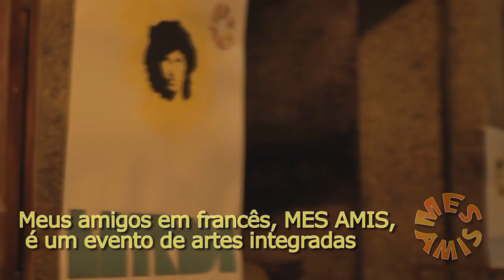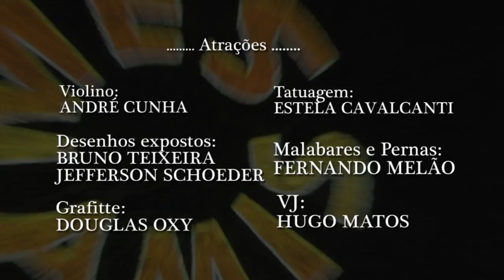MES AMIS - 4 anos